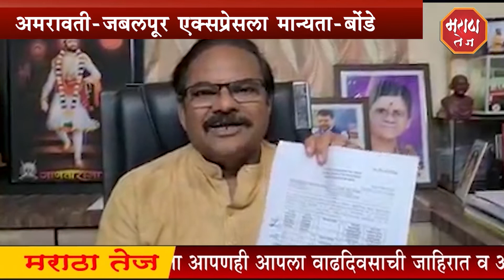MARATHA TEJ -अखेर अमरावती जबलपूर एक्सप्रेसला मान्यता -बोंडे